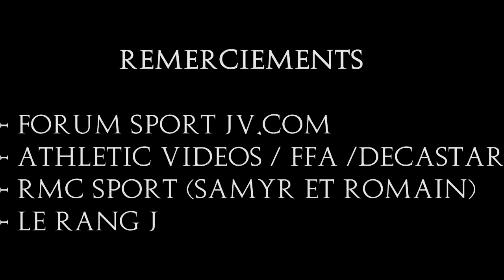KEVIN MAYER WORLD RECORD DECATHLON - THE MOVIE [HD]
Song: Katy Perry - Rise  ( Copyright,  UMG (au nom de Capitol Records (CAP))

Big thanks as usual for Yatala.